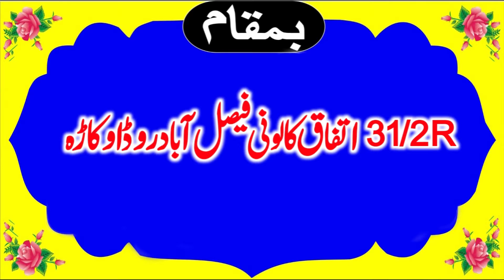New Andaz Main Kalaam by Hafiz Awais Haidar 2021 | Saim Islamic CD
اپنے اسلامی پروگرام جمعۃ المبارک کی ایچ ڈی کیمروں کے ساتھ ریکارڈنگ کروانے کے لیے ہماری خدمات حاصل کریں ہماری ویڈیو کا معیار دیکھنے کے لیے ہمارے چینل سے مزید ویڈیو دیکھیں
 صائم اسلامک سی ڈی 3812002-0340
ہمارے فیس بک پیج کو بھی لائیک کریں